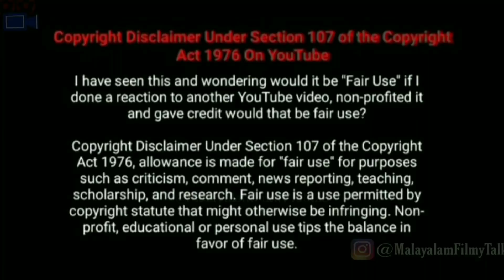Suicide Squad (2016) Explanation In Malayalam | DC films | hollywood movie explained in malayalam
'Suicide Squad' film,a secret government agency led by Amanda Waller recruits imprisoned supervillains to execute dangerous black ops missions and save the world from a powerful threat in exchange for reduced sentences.
Movie            : Suicide Squad(2016)
Directed        : David Ayer
Produced      : CharlesRoven,RichardSuckle
Written           : David Ayer
Language      :English
Budget           : $17million
Box office      : $746.8million
Production company: DCFilms,RatPacEntertainmnt,Atlas Entertainment.
This video is not against to "CHILD SAFETY" and COMMUNITY GUIDELINE'S. So before removing my video please check at least two times.There is lot of hardwork to create a video.

All music used here is under Creative License.